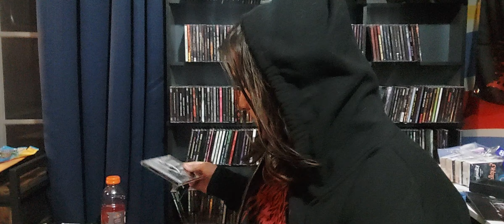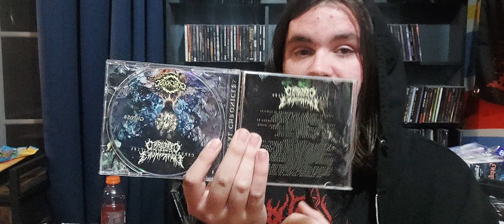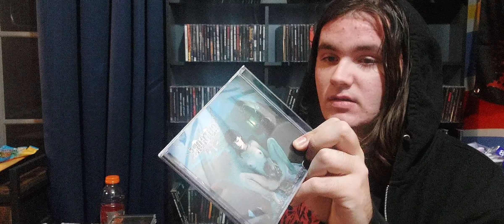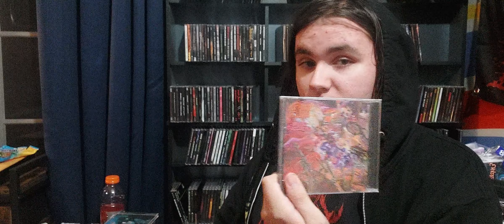Cd Collection pt 9